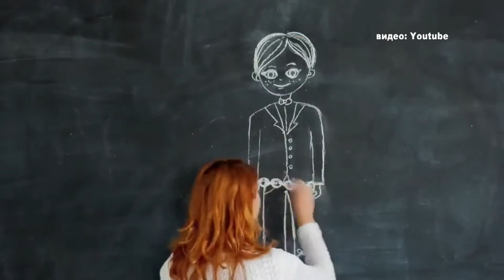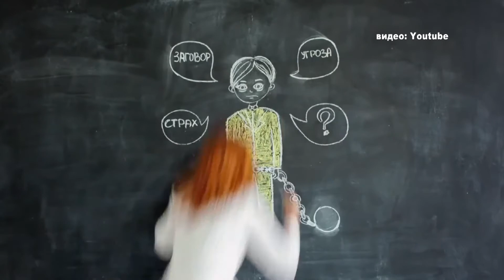Наркомания остается серьезной проблемой общества, трагедией каждого зависимого, его семьи и друзей.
Наркомания остается серьезной проблемой общества, трагедией каждого зависимого, его семьи и друзей. По тяжести течения и возможности выздоровления многие специалисты приравнивают  ее к онкологическим заболеваниям. В настоящее время наркомания достигла масштабов эпидемии, ее распространение идет быстрыми темпами, по уровню смертности наркомания стала занимать ведущие места во многих странах мира. По словам врача, ребята ради любопытства решили пошутить с газом и результат оказался плачевным. Спастись удалось не всех подростков. Причем, ребята были из благополучных семей. Врачи взволнованы подобными случаями. Задача взрослого населения - уберечь молодое поколения от пагубных привычек. И это возможно только при совместном содействии: семьи, врачей, школы, СМИ. Всегда надо родителям интересоваться, чем увлечены дети, с кем они общаются. Бывает и такое, что подросток уже впал в зависимость. Тогда не нужно ждать чуда. Оно будет только в том случае, если вы обратитесь к врачу. И тогда будет оказано необходимое лечение, за которым последует и выздоровление.